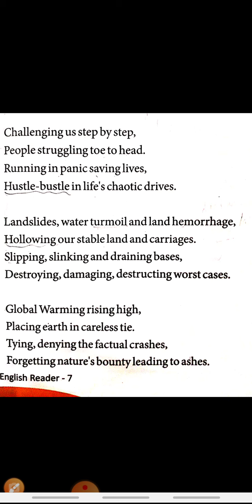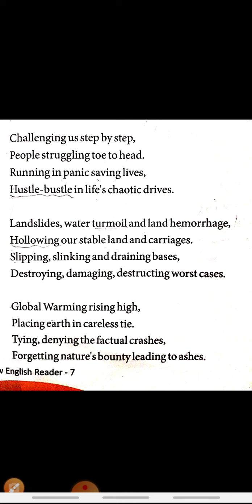Class 7th( part 2)